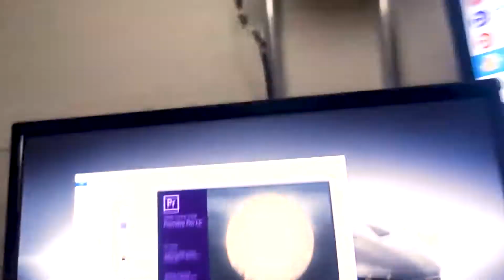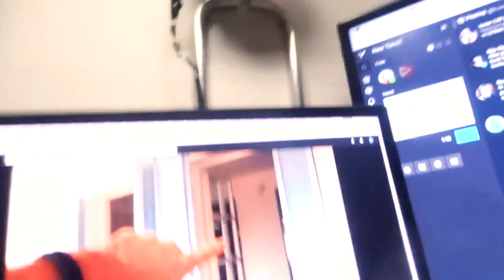O COMEÇO DOS TEASERS | DIA 37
Hi hey what's up? Eu sou o Enzocm também conhecido como Denzomilde e eu espero que você tenha gostado do vídeo ;D

Informações Importantes